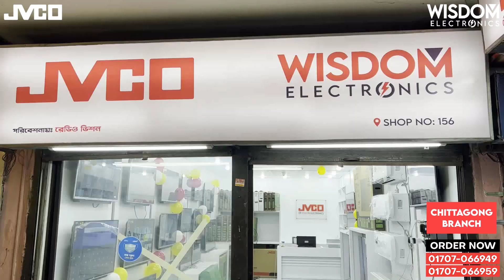Chottogram Branch | চট্টগ্রাম শাখা | Wisdom Electronics | JVCO Authorized Showroom | 2022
LOCATION- Wisdom Electronics, Shop No: 156, Chittagong Shopping Complex, 2nd Floor, Sholoshahar, Chittagong

10:00 AM to 08:00 PM (6 Days Open In A week ) - Day off - Friday & half day of Saturday